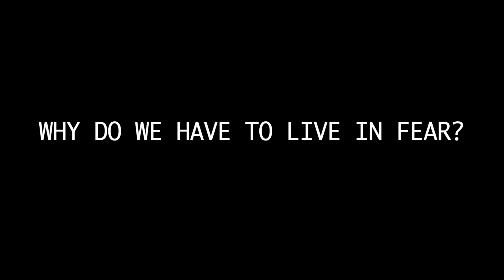Mace by Rose Mayer